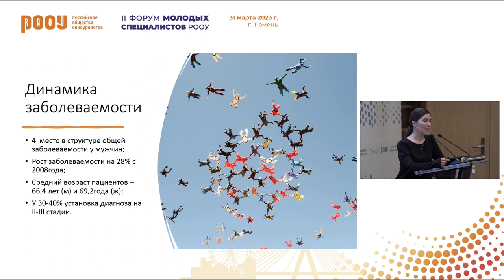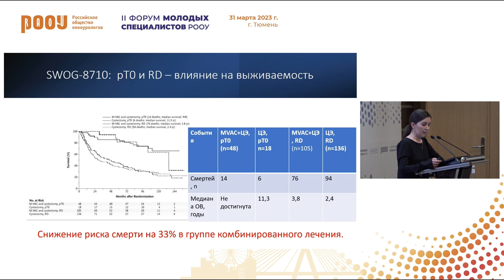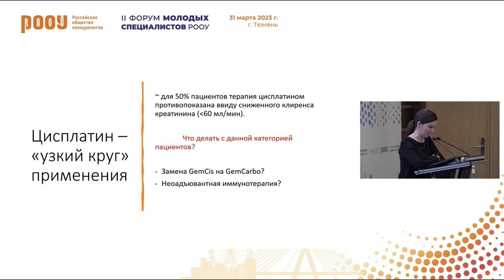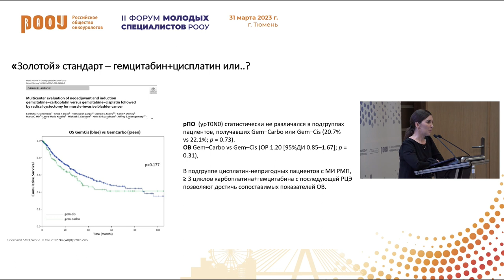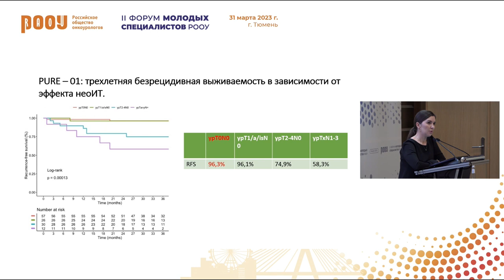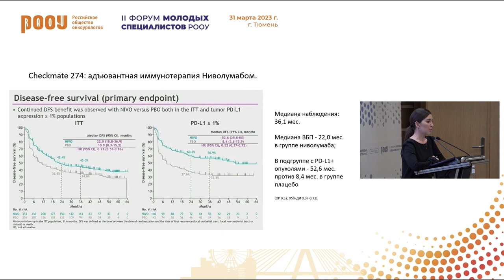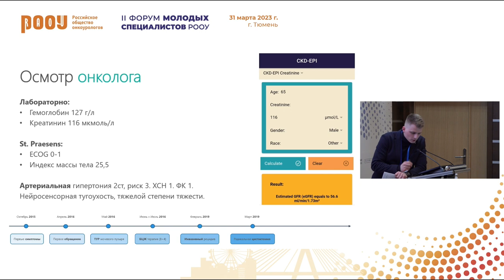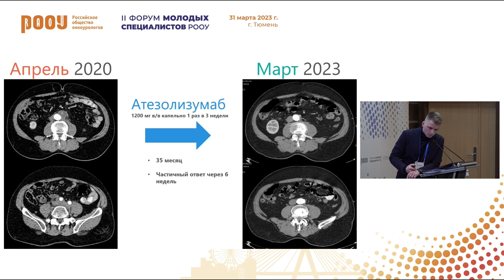Часть 5. Мышечно-инвазивный РМП: роль неоадъювантной и адъювантной терапии. Текеева А. И.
31 марта в рамках II Форума молодых специалистов РООУ в г. Тюмень прошло заседание на тему: «РМП: болезненные вопросы рутинной практики», Текеева А. И. представила доклад на тему: "Мышечно-инвазивный рак мочевого пузыря: роль неоадъювантной и адъювантной терапии".

✅ Эксперт:

👨‍⚕️ Текеева Асият Иссаевна, врач-химиотерапевт, ООО “Медицинский центр восстановительного лечения”, г. Химки